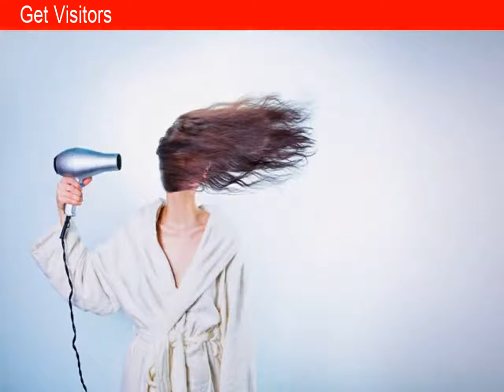Free Visitors to your Website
Free training on getting free visitors to your website.